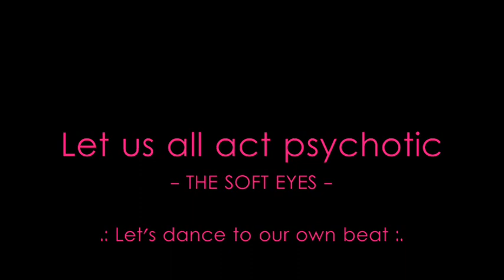The Soft Eyes :: Let us all act psychotic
Song   :: Let us all act psychotic
Band   :: The Soft Eyes
Album :: Let's Dance To Our Own Beat